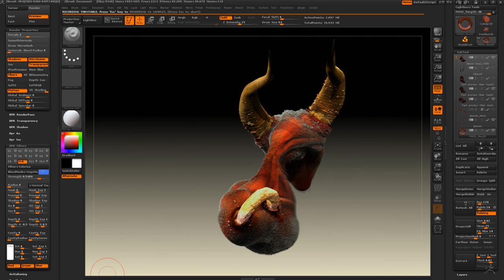ZBrush Movie proffessor devil.mov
zbrush,sculpting,digital sculpting,devil,concept,3d modelling, pokemon,human bust,